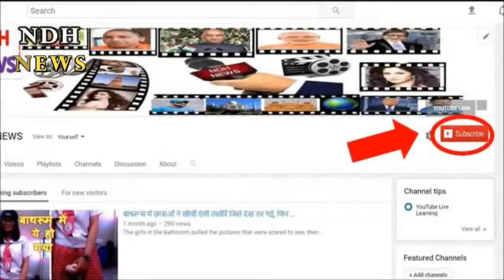ये है इंसानों द्वारा बनाया गया फ्लोटिंग आइलैंड, ऐसी Life जीते हैं यहां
Here is the floating island created by humans, live such a life here